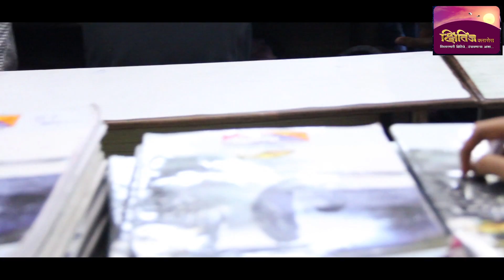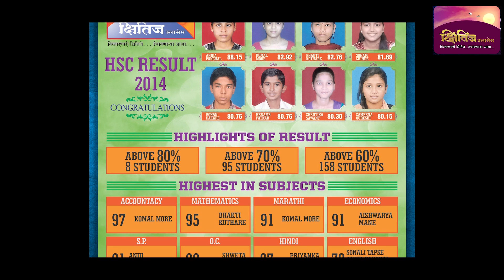Kshitij song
Song published at Gungaurav sohala 2014